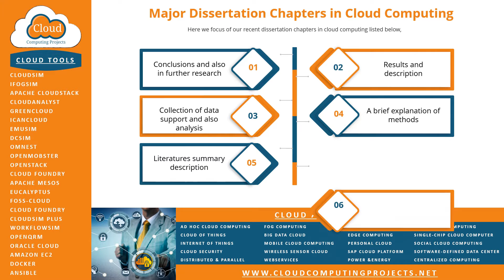Cloud Computing Dissertation Topics | Cloud Computing PhD Dissertation Topics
Cloud Computing Dissertation Topics deals with we offer up-to-date research topics envisioned for scholars focus of their required examine works.
The Recent Research perspective based on cloud computing dissertation topics are mentioned below,Hybrid Integration, Public Integration, Cloud Processing Models, Crowd & Social Based Cloud, Cloud Based Energy Issues, Cloud Federation & Interoperability. Our astonishment research specialists strong-growing and advanced research ideas to outline of conversant notions support intended for scholars needs.